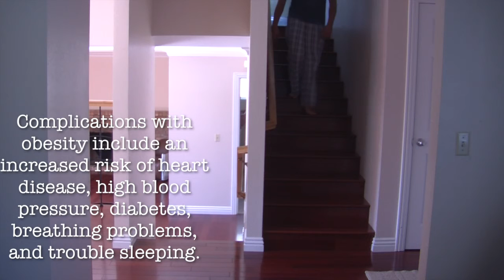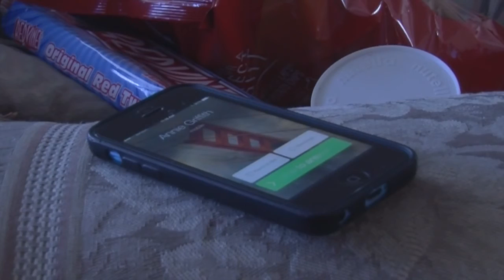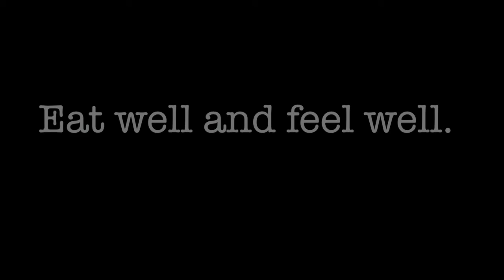Healthy Eating hcw2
This video is about healthy eating